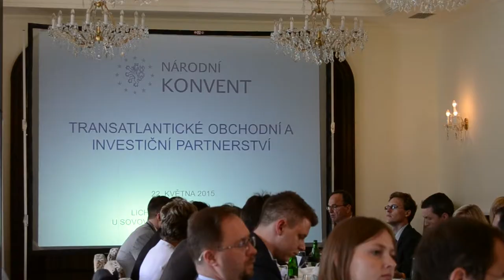Co znamená TTIP pro Českou republiku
Reportáž Euroskopu z Národního konventu EU, který se věnoval transatlantickému obchodnímu a investičnímu partnerství mezi Evropskou unií a Spojenými (TTIP).

Odpověděli nám:
-Tomáš Prouza, státní tajemník pro EU
-Dita Charanzová, poslankyně Evropského parlamentu
-Pavel Svoboda, poslanec Evropského parlamentu